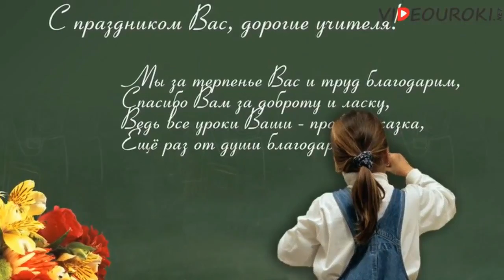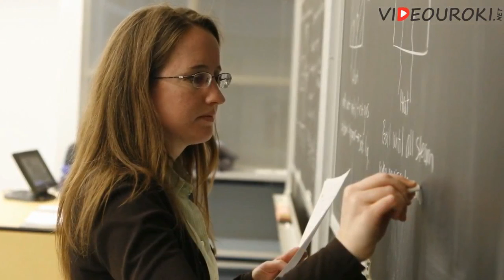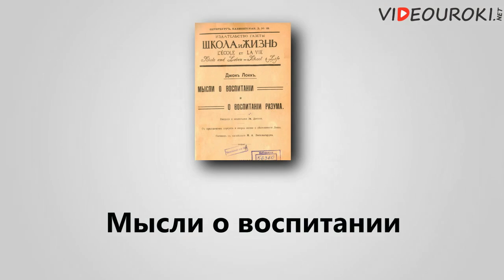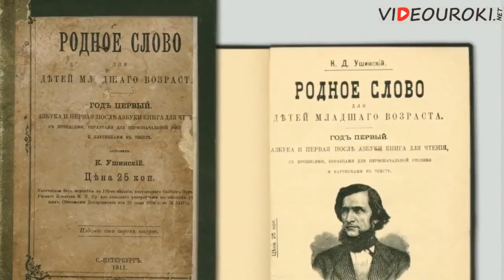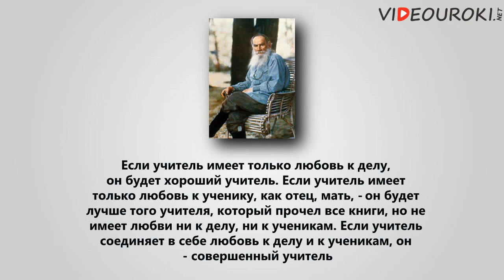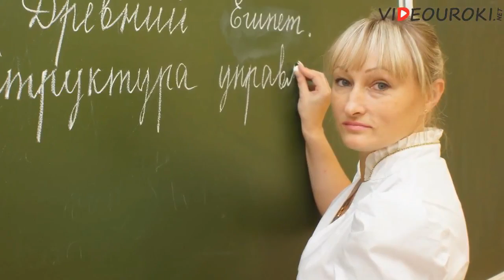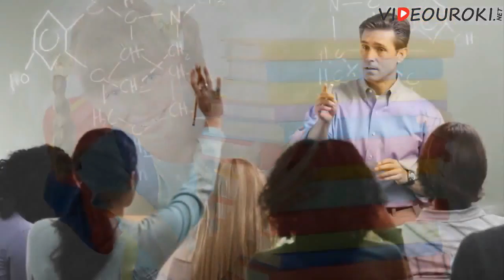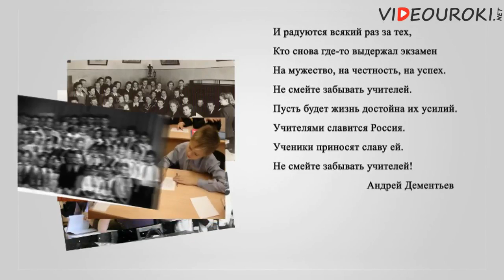5 октября – День учителя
Учитель – это звучит гордо! Учитель – это гораздо больше, чем просто профессия! Учитель – это состояние души и желание передавать свой опыт другим людям! Учитель — это уникальная профессия, вне времени, моды и географии. Видеосюжет рассказывает о тех людях, которые передают учащимся знания, взгляды и убеждения, влияют на путь в их жизни, знакомит учащихся с первыми учителями в истории, их деятельностью и вкладом в образование. Сюжет учит учащихся уважать и быть благодарными всем учителям.